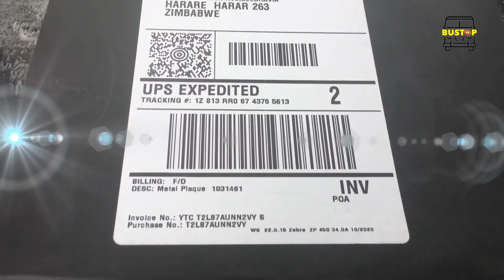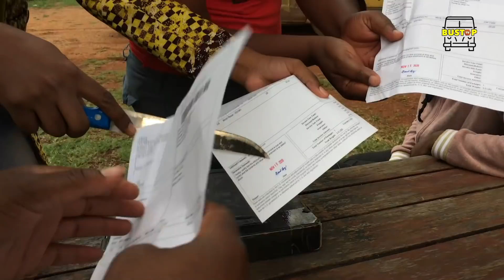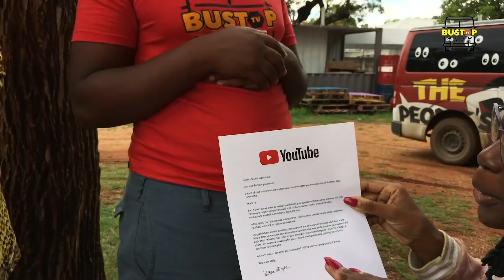Silver Play Button Unboxing! | 100k Subscribers YouTube Award